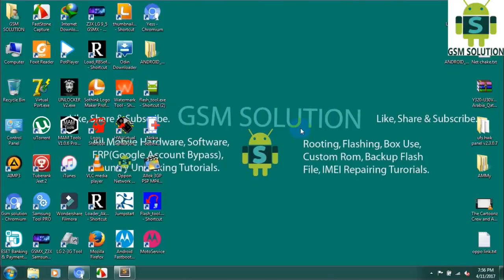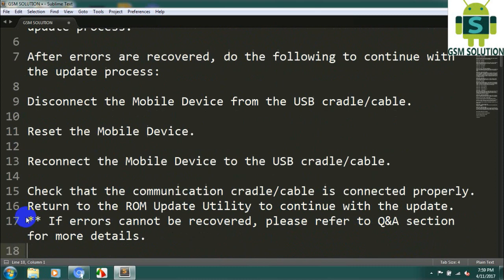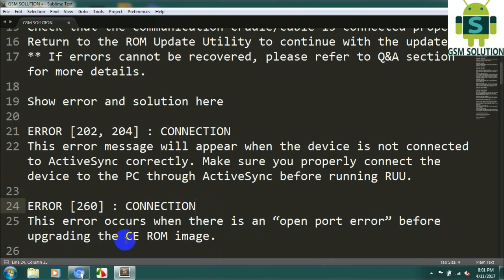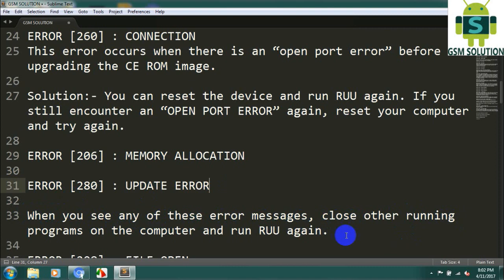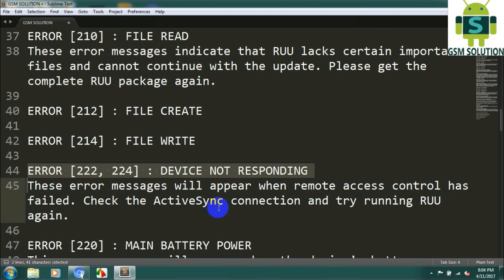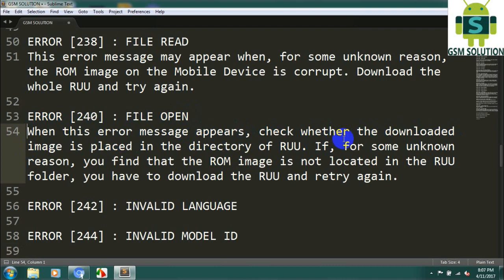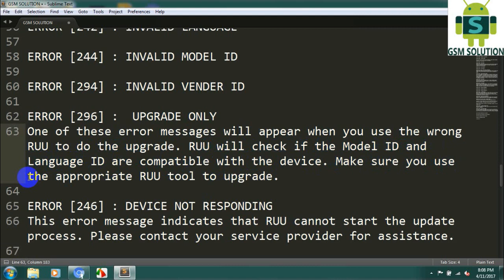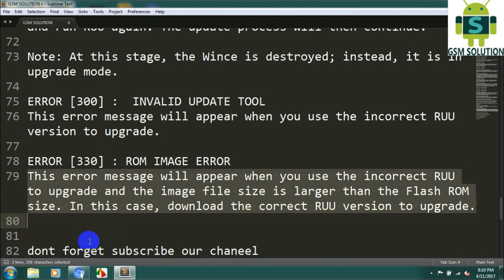FIX HTC RUU flashing Errors Message & RUU Troubleshooting and Error Recovery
ERROR [300,330)